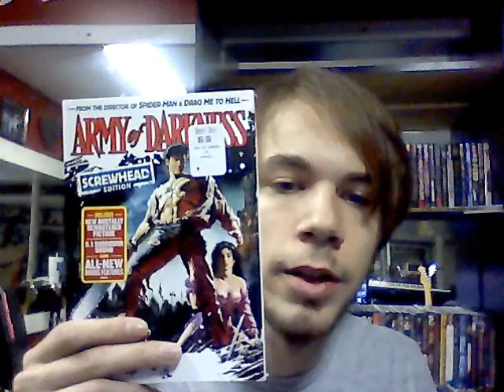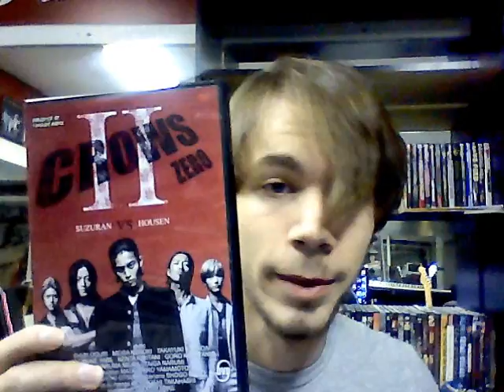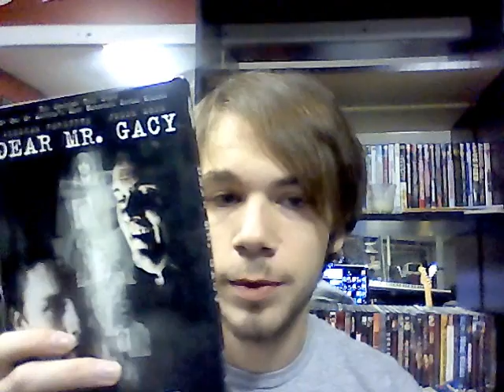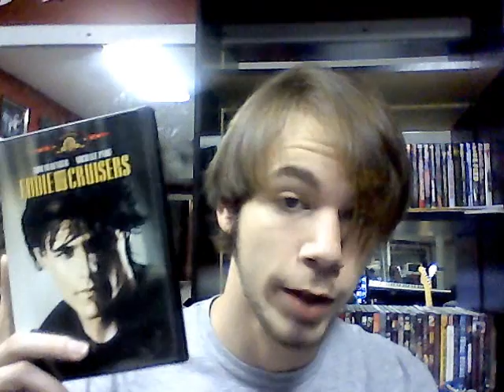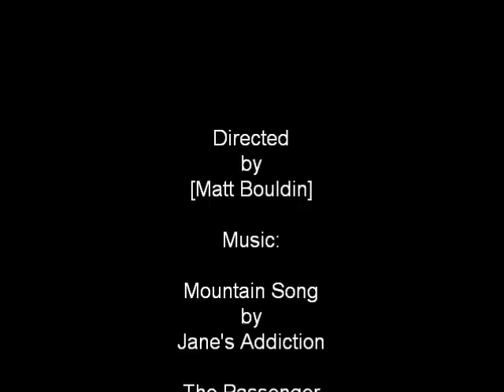Complete DVD Collection Part 1: A-F